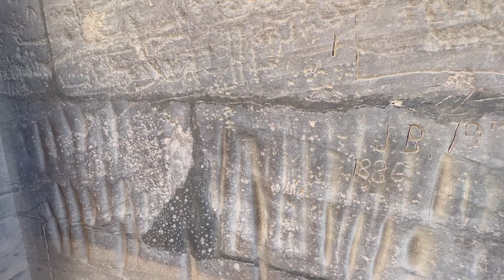Voyage Egypte #3 : Que faire, que visiter à Assouan ? Temple de Philaé, village nubien, éléphantine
Vlog français

Nouveau voyage et roadtrip mais cette fois en Egypte : Le caire - Assouan - Abu Simbel - Louxor

Aprés avoir pris un vol Egyptair interne, nous sommes à présent à Assouan, frontière du Soudan. Nous logeons au Basma Hotel et aujourd'hui avec le guide visitons l'île éléphantine et son temple de khnoum et vieux village / ancien village d'Assouan, village nubien ou nous mangerons un repas nubien et visiterons l'ile. Felouque sur le nil et arrêt baignade sur la plage, souk, maison des crocodiles, zahra et visite du temple de philaé
Soirée coucher de soleil sur le Nil pour fêter un anniversaire !

Journée conçue avec tour opérateur francais : Lukas adventure (que nous ne conseillons pas !)
Journée environ 200€ comprenant chauffeur privée, boisson, repas restaurant, guide francophone et ticket inclus des visites

Vidéo : iPhone 14 pro + Go Pro Hero 9 + drone Dji mini 2

Video Link:
 • Xad - Altar (Vlog...

2/
Track: DJ PKM - Strawberry

3/ ♪ Sunset (Prod. by Lukrembo)
Link :